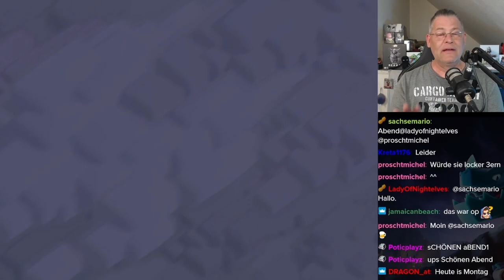DIE HORRORBASE? | Clash of Clans deutsch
Diese Base ist OP oder doch nicht?

Titel des Videos: DIE HORRORBASE? | Clash of Clans deutsch